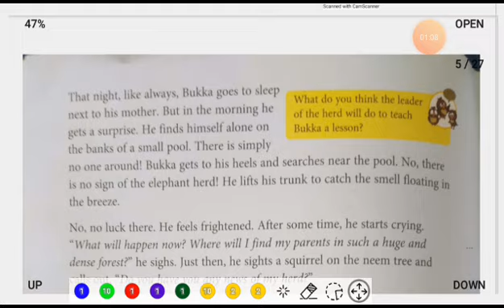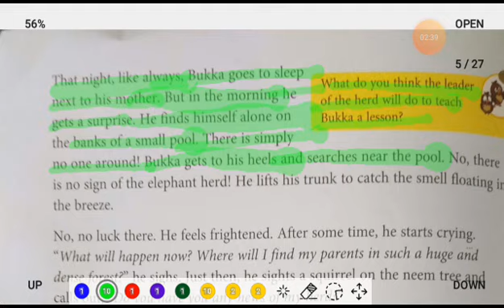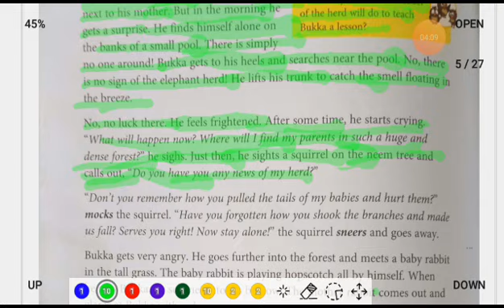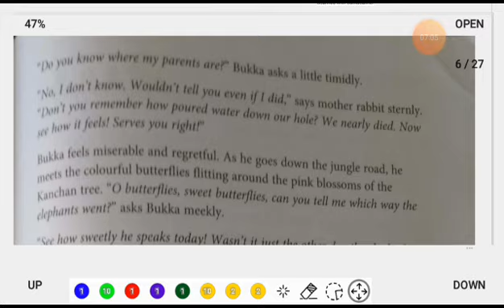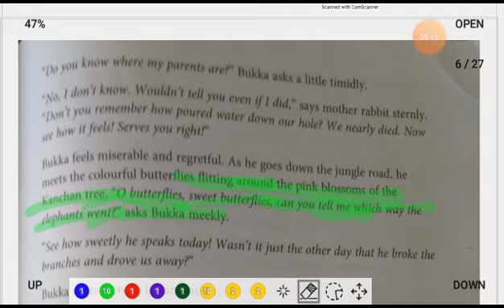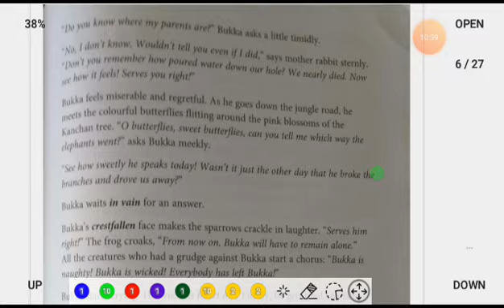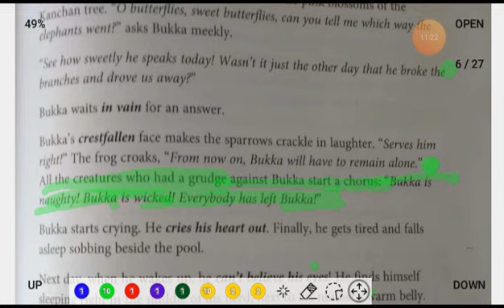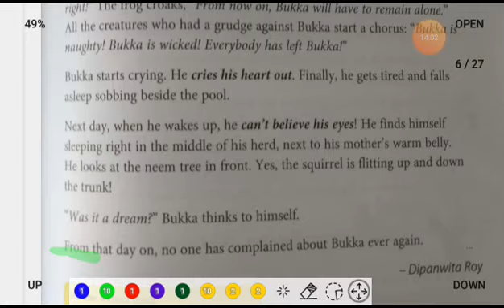Bukka Learns a Lesson A Very Interesting Story Part 2 By ~ Dipanwita Roy Next English Class 5 Cha